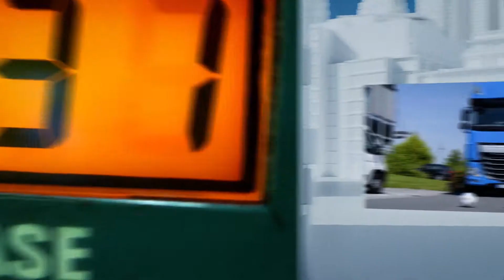Forum Automobillogistik 2022: Heiter bis wolkig - Transparenz und Resilienz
Das Forum Automobillogistik findet dieses Jahr am 18. und 19. Mai in Friedrichshafen statt.

Die Pandemie und der Krieg in der Ukraine haben auf die deutsche Automobilindustrie weitreichende Auswirkungen. Ob Kabelbäume aus der Ukraine oder Chips aus Asien – Probleme in den Lieferketten sorgen für massive Störungen bei OEMs und Zulieferern. In Zeiten zunehmender geopolitischer Unsicherheiten und volatilen Entwicklungen muss die Automobilindustrie umso mehr innovative Wege gehen, um in Zukunft Herausforderungen erfolgreich zu meistern.